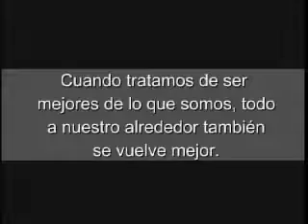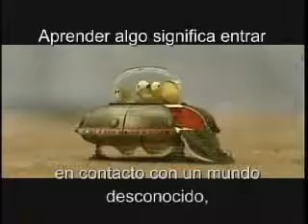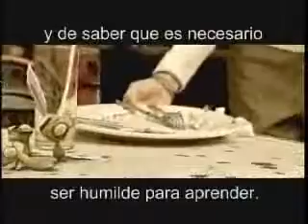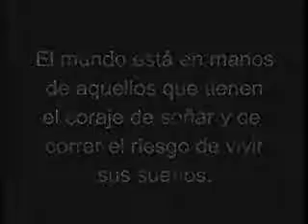Atrévete a cambiar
Vídeo de motivación. Aprender algo significa entrar en contacto con un mundo desconocido, en donde las cosas más simples son las más extraordinarias. Atrévete a cambiar, desafíate, no temas a los retos.
Facebook Ceciliacreatividad
meditaciones canal: "Fuego de Dragón"